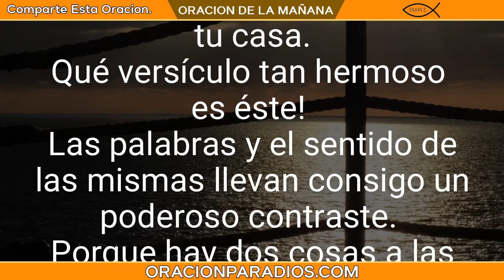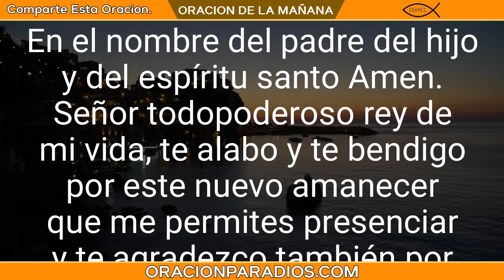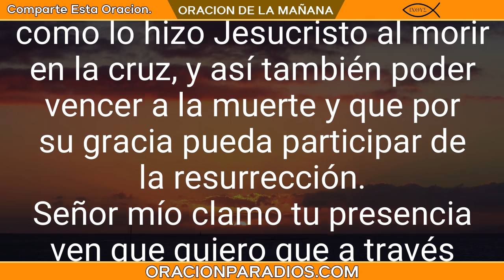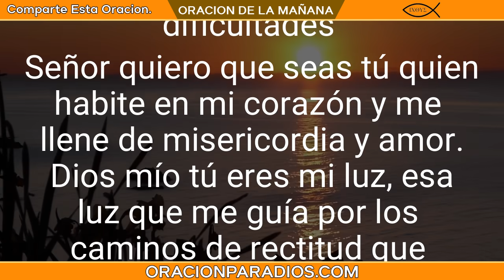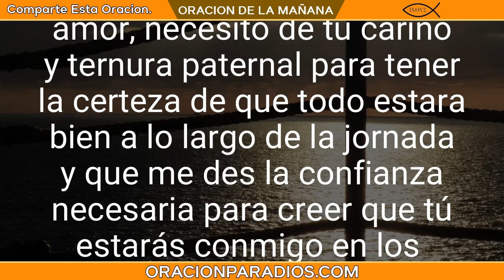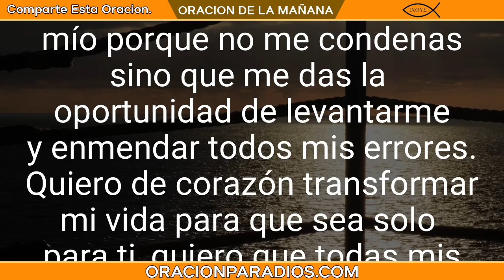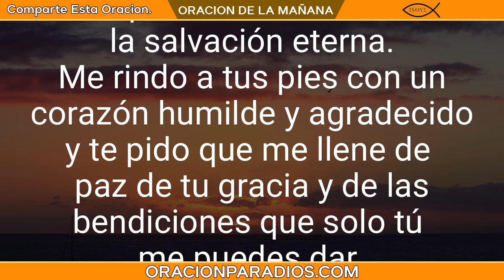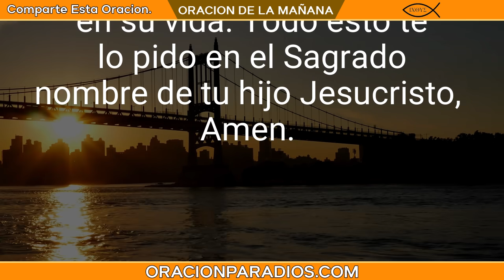Oración de la Mañana de Hoy LUNES 31 DE MAYO del 2021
La ORACION DEL DIA de hoy